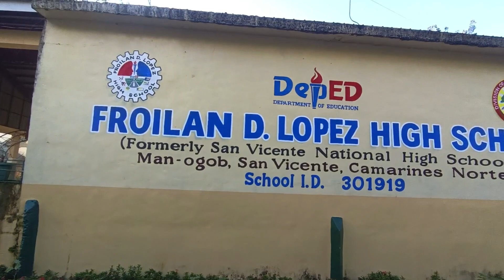🛑PAGHATID SA SCHOOL AT UNANG SAKAY SA BAGONG LEMO||MARAMING SALAMAT PO TITA M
Maraming salamat Po tita m55 sa BAGONG LEMO God bless 🙏🙏🙏